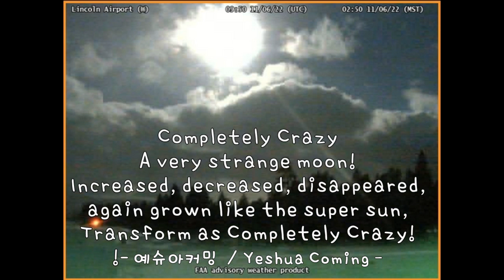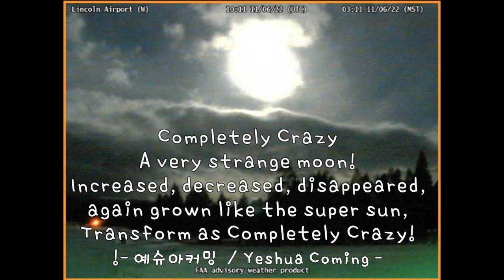Nov 06 2022 A very strange moon! Increased, decreased, disappeared,again grown like the super sun!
1. Lincoln Airport (W)
2. Seeley Lake Airport(E)
3. Bozeman Pass
4. Youkon River Bridge
5. Thorne Bay(W)
6. Bald Mountain(E)
7. Wolf Creek Pass

WeatherCams